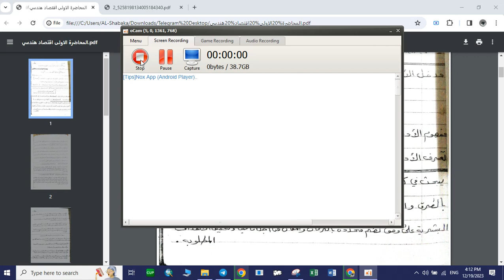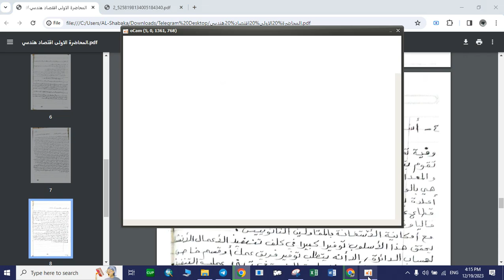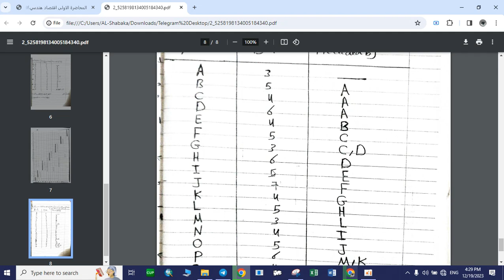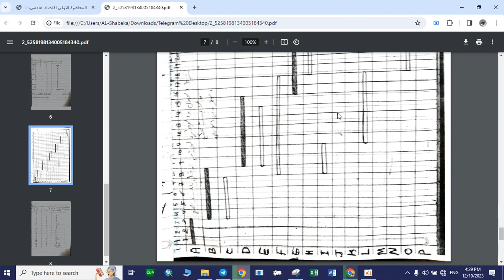Management of Water Resources (Lec 1, 2)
Management of Water Resources
Halah Kadhim